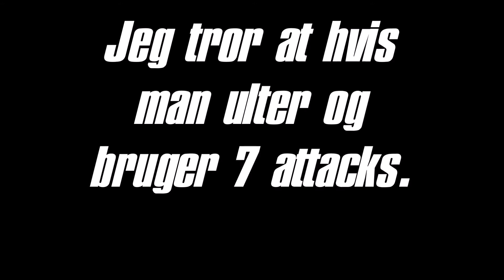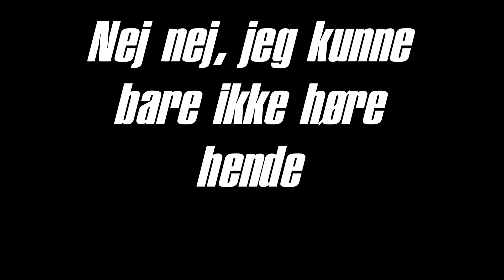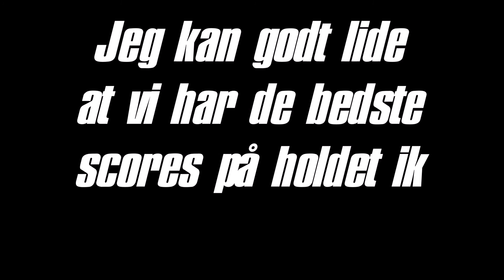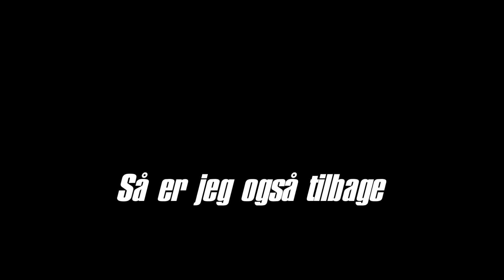TaSiggi og BasseBoys Potcast - Tøv en kende!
Vi taler om ting der er grineren...